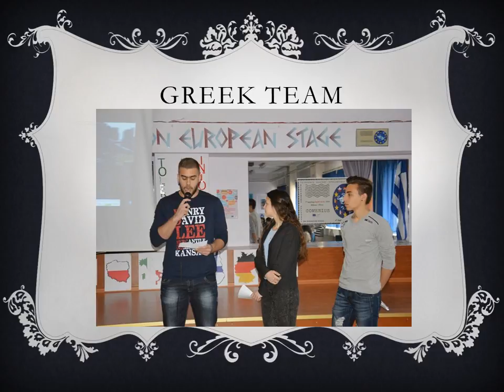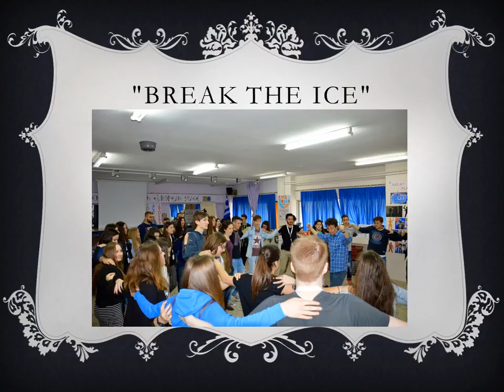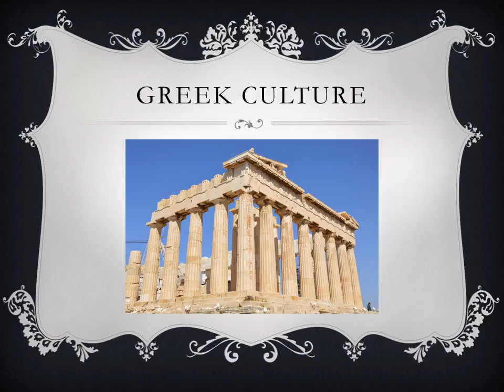Video Diary Greece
Meeting in Greece